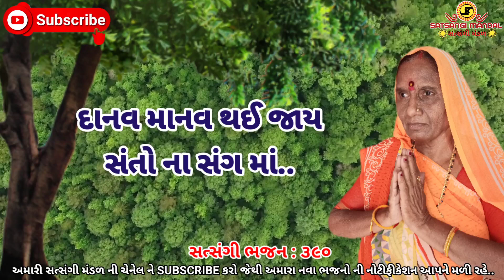કડવો લીંબડો મીઠો થઈ જાય ●મધુબા●New Gujarati Bhajan●સત્સંગી ભજન મંડળ Satsangi Mandal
કડવો લીંબડો મીઠો થઈ જાય. સત્સંગી ભજન
સારા ભજન ના વિડિઓ બનાવી તમારા જેવા સત્સંગી ભક્તો સાથે રજું કરી શકીએ (જય શ્રી કૃષ્ણ )